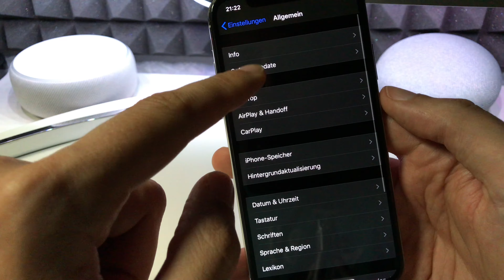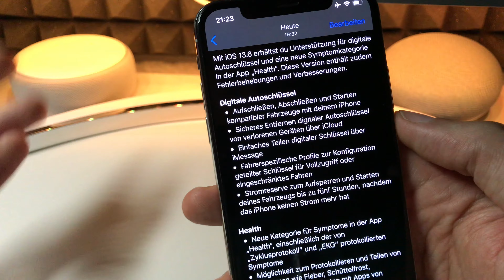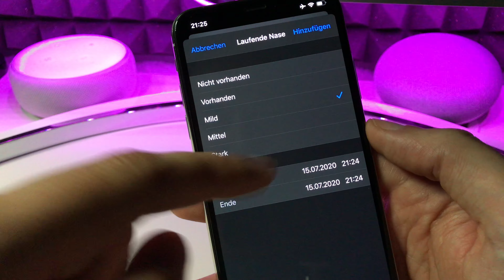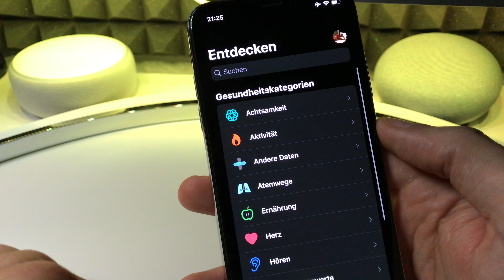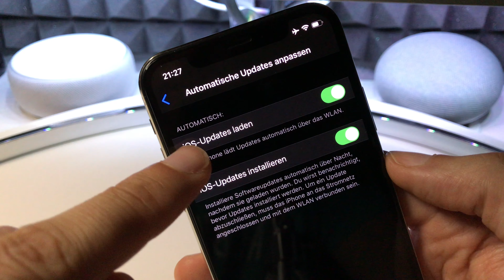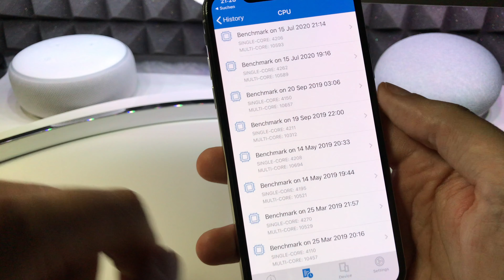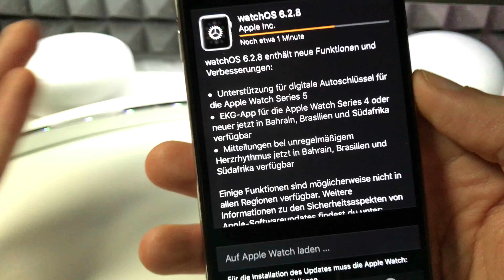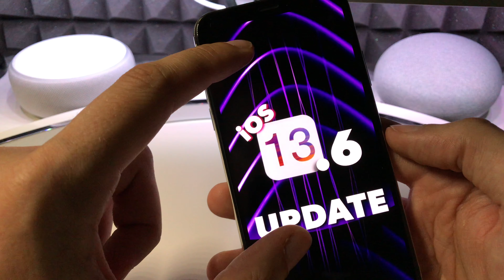UPDATE iOS 13.6 & WatchOS 6.2.8 - Das ist NEU - APPLE UPDATE NEWS